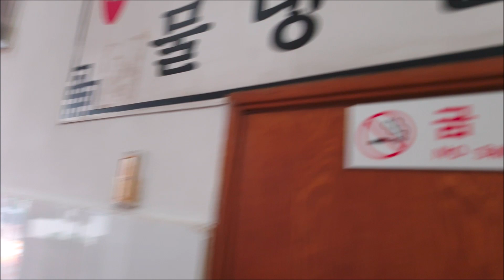부산자갈치 함흥냉면집 비빔냉면+물냉면 먹방 mukbang 만능방송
Mukbang Eating Show 吃播 만능방송

카카오톡 mbmb777